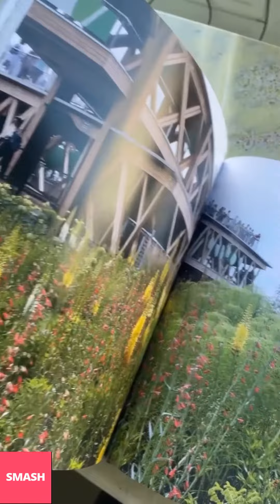GIULIA VALENTINA NUOVE INSTAGRAM STORIES!